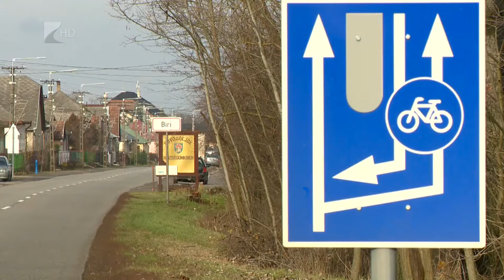Fejlesztések Balkányban - Kölcsey Tv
1,2 milliárd forintból épül ki Balkányban a szennyvízhálózat. A beruházás még idén elkezdődött, az időjárási körülmények miatt viszont valószínűleg csak jövőre fejezik be a munkálatokat. Emellett több mint 280 millió forintból kerékpárút épül 2018-ban Balkány és Biri között, valamint egy új bölcsőde építése is megkezdődik majd egy közel 300 millió forintos támogatásból.